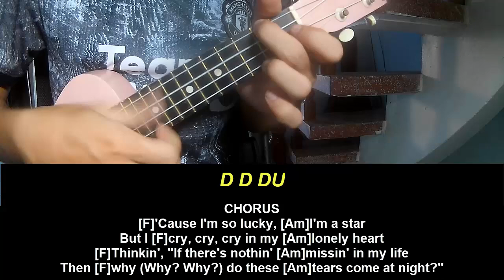Ukulele Tutorial Halsey Lucky All Or Nothing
Today, I will share with you Ukulele Tutorial Halsey Lucky All Or Nothing